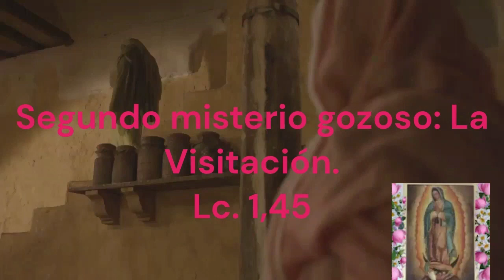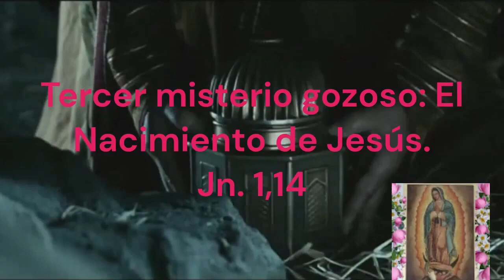Rosario de Difuntos Corto hoy Sábado 20 de Mayo 2023 -Misterios Gozosos-